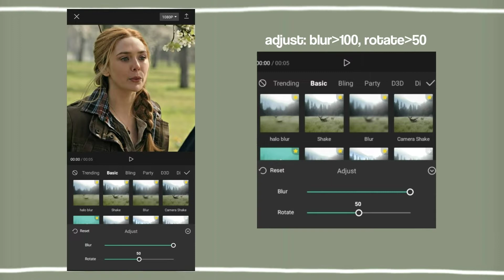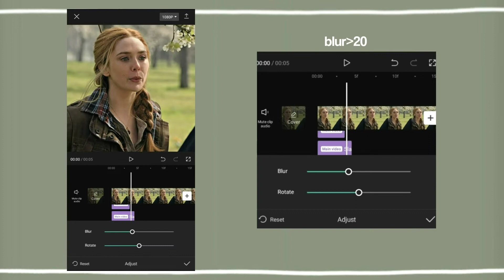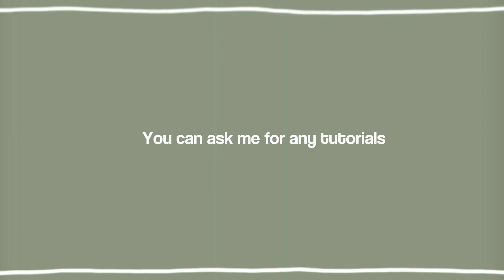Directional blur, Fade out, Flash tutorial ; Capcut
00:00 intro
00:23 let's start
1:50 directional blur
2:08 flash
2:30 animations
2:50 outro
ILY❤️